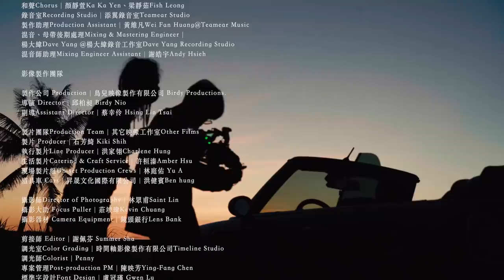梁靜茹 Fish Leong〈今天，半永久 〉 VLOG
2021 梁靜茹 全新數位 EP 《時光隨想‧三日思》

看看山 ， 看看海 ，躺躺樹 ， 吹吹風 被大自然擁抱著 感到很快樂。 / Fish